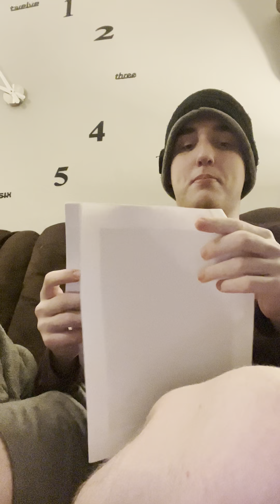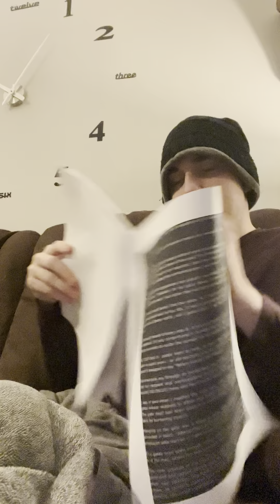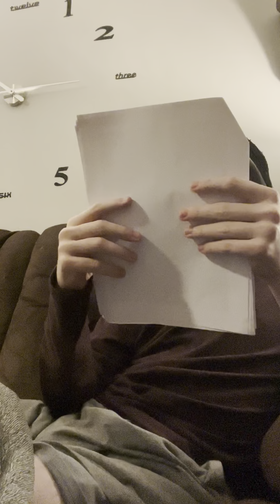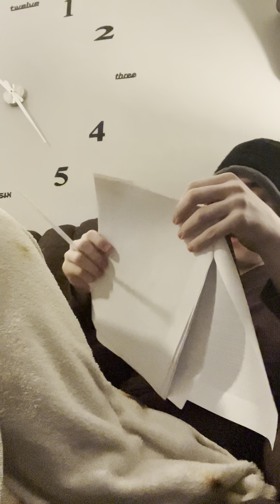HomeRunHammer Reads: Abandoned By Disney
I decided to do this because I was bored and because I wanted to do this video for quite a bit